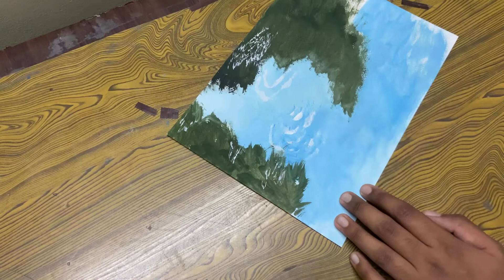How to Paint Ripples of Water | Learn To Paint With Yash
In this video I demonstrate, how to paint water. Hope you’ve enjoyed the video.

Smash the 👍 button!